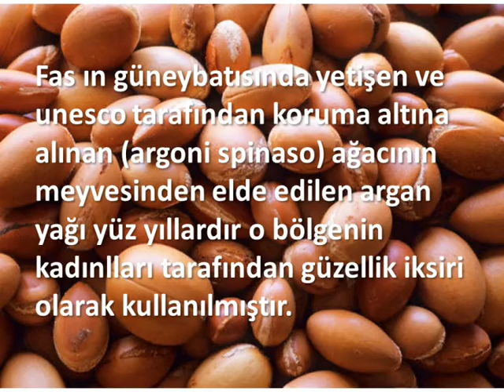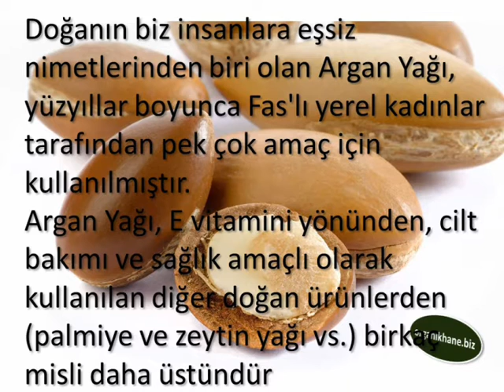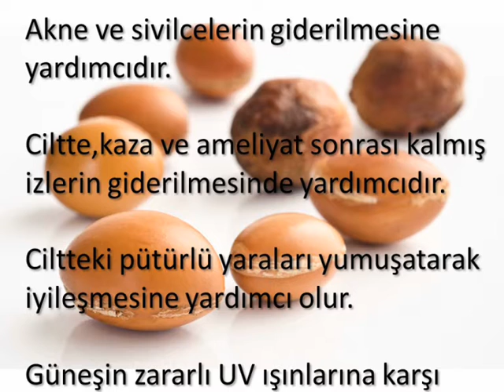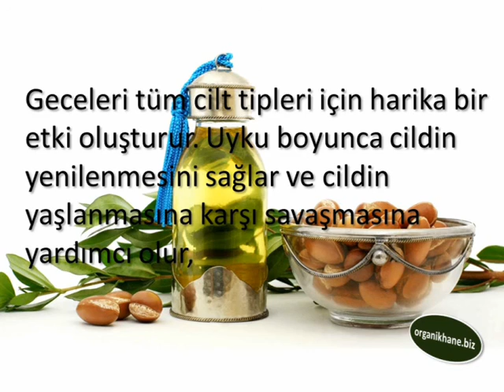ARGAN YAĞI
ORGANİK ARGAN YAĞI,
Argan Yağı,Argan Yağı Faydaları,Argan Yağı Kullanımı,My World Argan Yağı,Argan Yağı Orjinali Nasıl Anlaşılır,Argan Yağının Yağının Cilde Faydaları